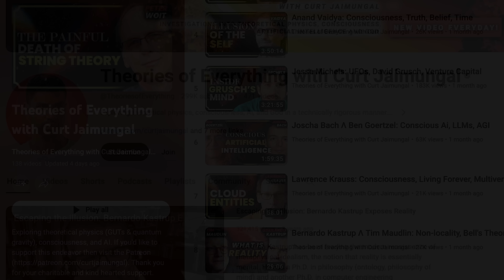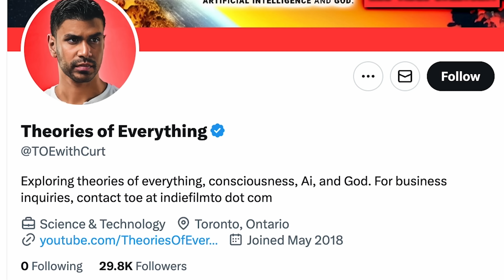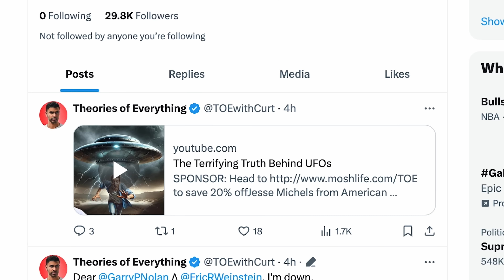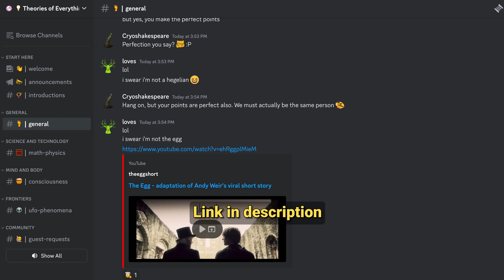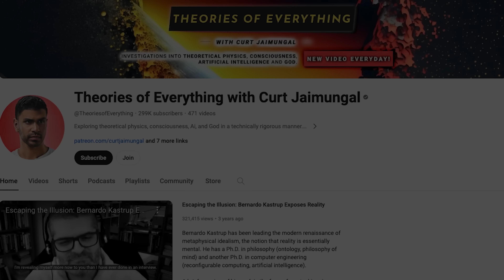A Simulated Universe | David Chalmers and Scott Aaronson | Part 3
Here is a panel between David Chalmers and Scott Aaronson at Mindfest 2024. This discussion covers the philosophical implications of the simulation hypothesis, exploring whether our reality might be a simulation and engaging with various perspectives on the topic.

This presentation was recorded at MindFest, held at Florida Atlantic University, CENTER FOR THE FUTURE MIND, spearheaded by Susan Schneider. Center for the Future Mind (Mindfest @ FAU)